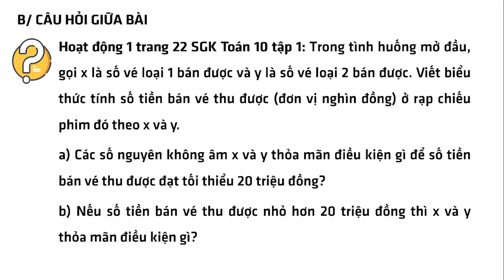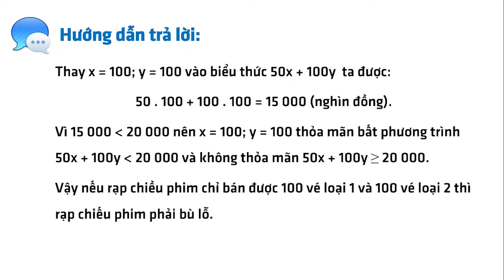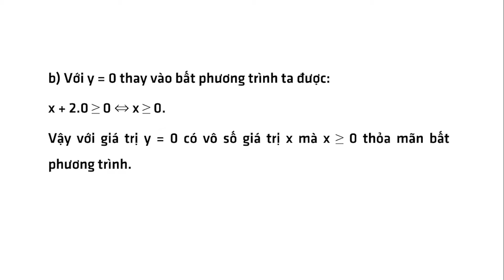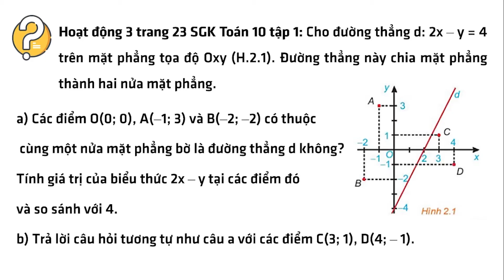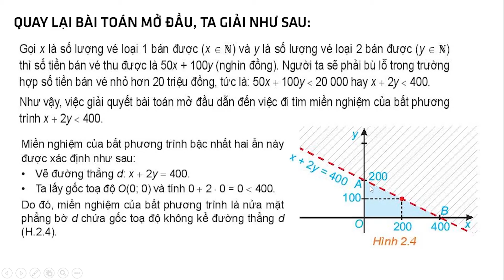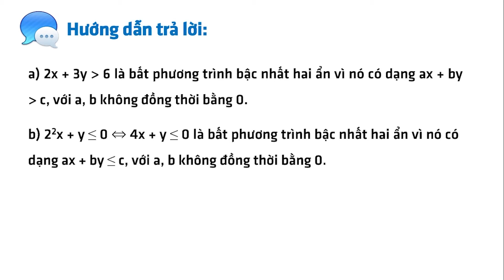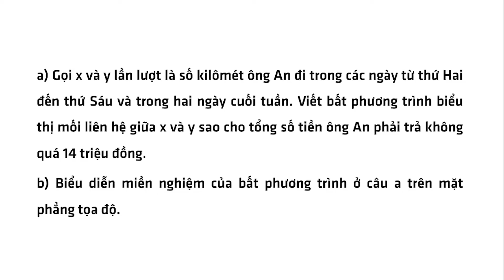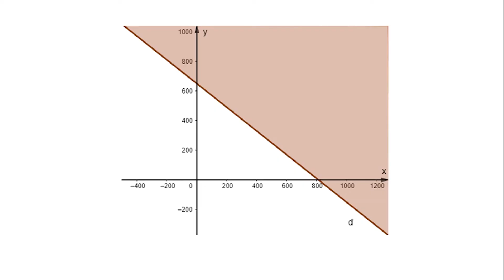Toán 10 Kết nối tri thức Bài 3: Bất phương trình bậc nhất hai ẩn - Giải Toán 10 (DỄ HIỂU NHẤT)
Giải Toán lớp 10 - Bài 3 - Bất phương trình bậc nhất hai ẩn - Kết nối tri thức

Video bài học hôm nay, cô hướng dẫn các em toàn bộ kiến thức cần nhớ bài Bất phương trình bậc nhất hai ẩn trong chương trình Toán lớp 10 - Kết nối tri thức. Cùng với đó, cô sẽ giải chi tiết các ví dụ minh họa bằng phương pháp nhanh nhất. Theo dõi bài học cùng cô để học tốt hơn nhé!

▶ Danh sách các bài học môn Toán học 10 - Kết nối tri thức - Cô Khuất Thị Thùy Linh: